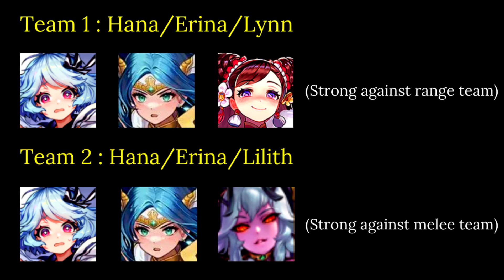FIRST IMPRESSION & QUICK REVIEW ON HANA THE GRIM REAPER! NEW POTENTIAL META TEAMS! - GUARDIAN TALES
Timestamp:
0:00 - Intro
0:10 - Hana review
2:16 - suggested meta team